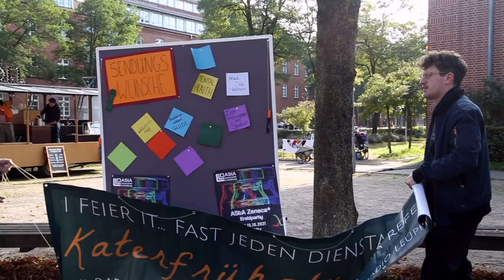Study concept Masters programmes at Leuphana Graduate School - Campus survey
Interdisciplinary, international, innovative – What is special about doing a Masters at Leuphana Graduate School? And what are the complementary studies all about? We asked around the campus and talked to the students at Leuphana.

You can find all information about studying at the Graduate School

Studying at Leuphana, but what? Here you get an overview of all the Masters programmes offered at the Graduate School

Would you like information about the application and admission procedure? You can find all the information you need

You want to know which prerequisites are determined for the Masters programmes or which content orientation you can expect in your desired Masters degree? Our Student Counselling Service will be happy to answer these and any other questions you may have

Production: Leuphana Graduate School & Leuphana Videoredaktion

cross sections:
University of Glasgow - Foshovideo
Graduation ceremony & Utopie Conference - 2SPOT